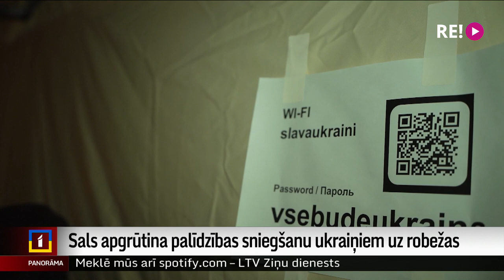Sals apgrūtina palīdzības sniegšanu ukraiņiem uz robežas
Pirmā sniega un sala nedēļa brīvprātīgajiem, kas kopš oktobra sākuma sagaida ukraiņus pie Latvijas un Krievijas robežpunkta “Grebņeva”, nav bijusi vienkārša. Aizvien grūtāk kļuvis nodrošināt siltu pajumti, siltu ēdienu un dzērienus. Ziemīgie laikapstākļi ietekmējuši arī ukraiņu veselības stāvokli, aizvien biežāk robežu šķērsojošie lūdz medikamentus. Biedrības kopā ar Ludzas novada pašvaldību vērsušās Zemessardzē, lūdzot apsildāmo telti. Stāsta Dinija Jemeļjanova.